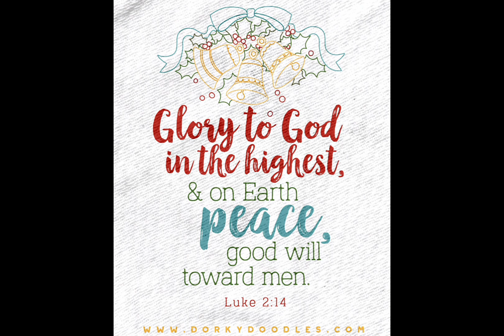Mahima Mahima: Gloria song